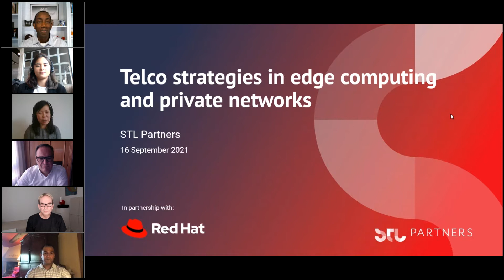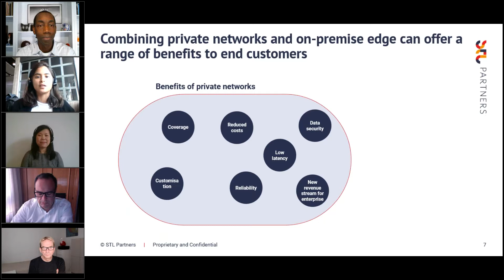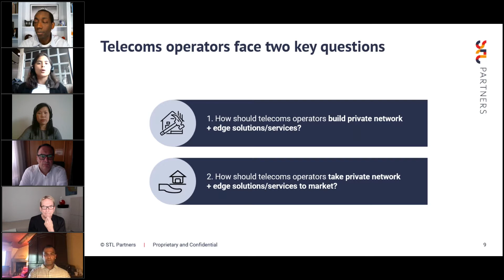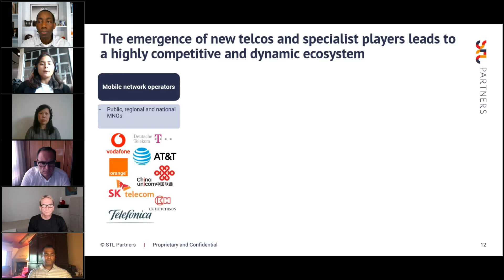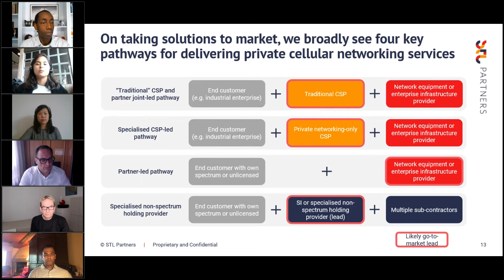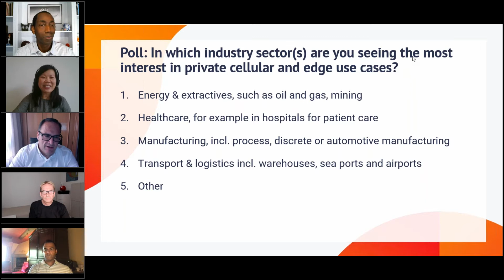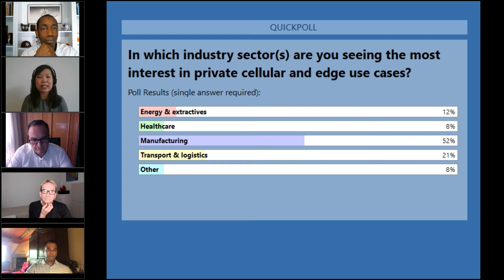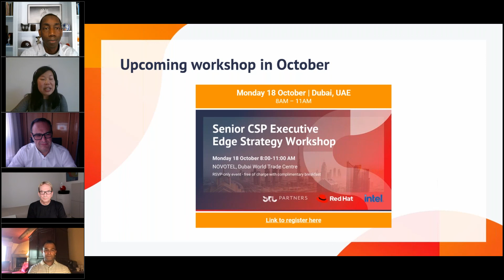Telco strategies in edge computing and private networks​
CSPs are seeing huge opportunity in taking private LTE/5G and edge solutions to market.  However, they are at different stages of their journey: some are trying to understand use cases, some developing the business model and others assessing how to build the infrastructure – whether to do it with partners (e.g. hyperscalers) or not.

This webinar leveraged data from a survey with over 150 global CSPs to answer key questions, such as:

- How are CSPs building their edge?
- What makes a private cellular + edge solution?
- What do customers in key industries, such as manufacturing, look for in a solution?

Presenters:
Dalia Adib, Director & Edge Practice Lead (STL Partners)
Yesmean Luk, Senior Consultant & Telco Cloud Practice Lead (STL Partners)
Timo Jokiaho​, Chief Technologist, Global Telco Ecosystem​ (Red Hat​)
Andrés Escribano, New Business & Industry 4.0 Director, (Telefónica Tech)
Phillip Coleman, Director of Product Marketing Management (AT&T)
Naren Muthiah, Strategy and Business Design - New Growth & Development (Cox)

Visit our edge computing hub to view use cases, growth strategies and opportunities

If private cellular networks are a strategic focus for you, our support and insights can help.

Looking for fresh thinking on the telecoms sector? Our webinar content looks at the latest developments in the industry and how you can grow or defend your market